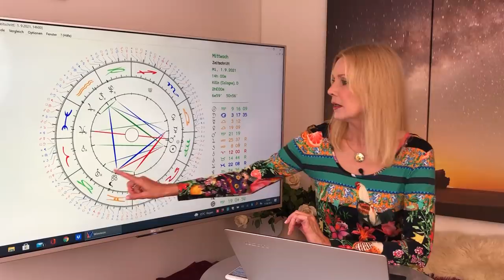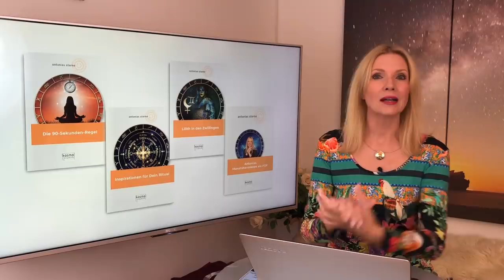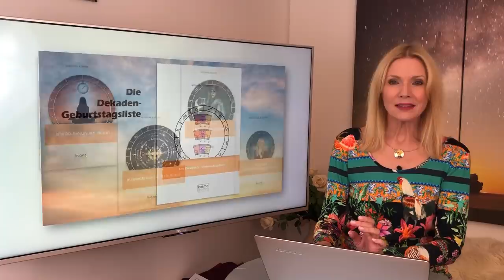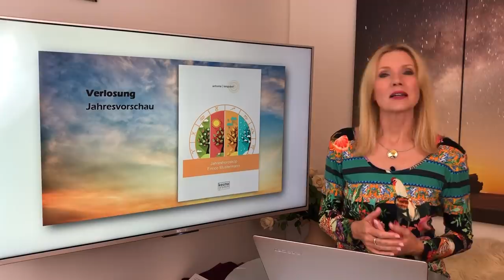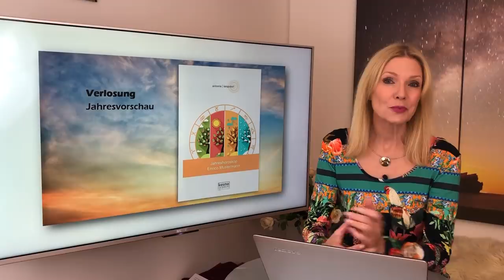Horoskop September 2021 für die 12 Sternzeichen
Diesen Monat können wir über uns selbst hinauswachsen und etwas wichtiges heilen!

🌟 TIME CODES:
👉 03:44 - Kosmische Schwingung
👉 17:56 - Widder
👉 24:07 - Stier
👉 30:18 - Zwillinge
👉 36:31 - Krebs
👉 42:32 - Löwe
👉 48:33 - Jungfrau
👉 54:31 - Waage
👉 01:00:30 - Skorpion
👉 01:06:39 - Schütze
👉 01:12:51 - Steinbock
👉 01:19:18 - Wassermann
👉 01:25:18 - Fische
👉 01:31:23 - Serviceteil